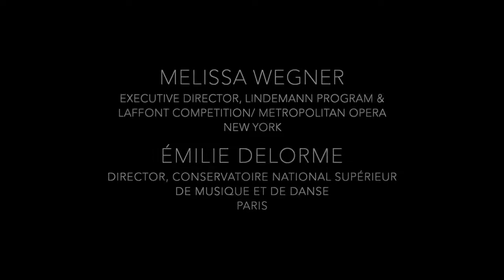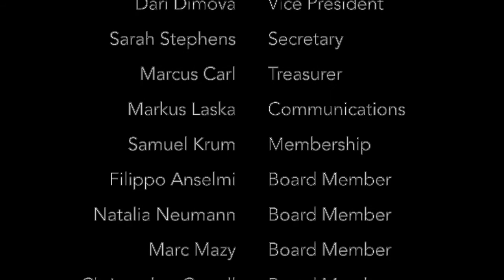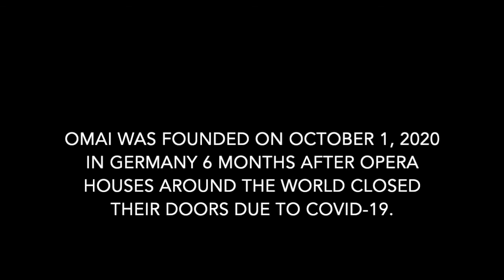OMAI Talks-8 Vocal Education & the Opera Business. Opera leaders speak, moderated by Sarah Stephens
Vocal Education & the Opera Business. Four leaders in opera in conversation with Opera Managers Association International (OMAI), moderated by Sarah Stephens.

Special guests Sarah Wedl-Wilson (President, Hochschule für Musik Hanns-Eisler Berlin),
Christopher Rochester (Director, Global Music Initiative, MacPhail Music Minneapolis),
Émilie Delorme (President, Conservatoire National Supérieur de Musique et de Danse Paris) & Melissa Wegner (Executive Director, Lindemann Program and Laffront Competition, Metropolitan Opera New York) in conversation with international opera managers, moderated by Sarah Stephens - 15 February 2022/ An edited version

Hosted and moderated by Sarah Stephens, OMAI Executive Board & Founding Member.

A movie created for OMAI by Sarah Stephens.

Opera Managers Association International Executive Board: Mitchell Piper (President), Dari Dimova (Vice-President), Sarah Stephens (Secretary), Markus Laska (Communications Director), Samuel Krum (Membership Director), Marc Mazy (Board of Directors)

OMAI WAS FOUNDED ON OCTOBER 1, 2020 IN GERMANY 6 MONTHS AFTER OPERA HOUSES AROUND THE WORLD CLOSED THEIR DOORS DUE TO COVID-19.